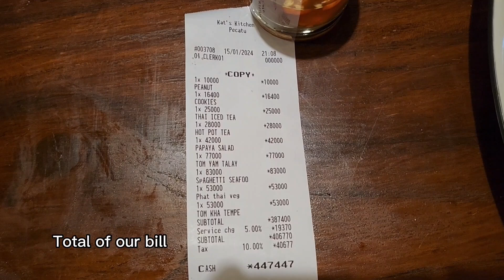We came here to watch the sunset, Dinner at Thai restaurant, Bali Indonesia vlog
After Archie finished with his work, we went to Dreamland Beach to watch the sunset. We watch the surfers and wait for the lovely sunset. After that, we went to Thai restaurant to have our dinner. Our Luchik is very happy and playful. When we reached home, both kids slept deeply and had a good rest.

About us
👩‍👧‍👦 Hello! I'm Christina, a filipina. 🇵🇭 I have two kids, Luchik and Adeline. Creating a peaceful vlog about life, family, and travel.

Help our channel grow. Your support means a lot to us.

Credits
Love the music in my video?